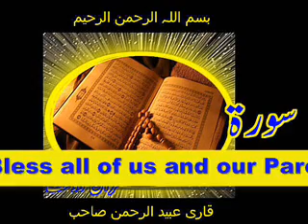Quran Surah At-Tahrim by Qari Obaidur Rehman + Urdu TR...